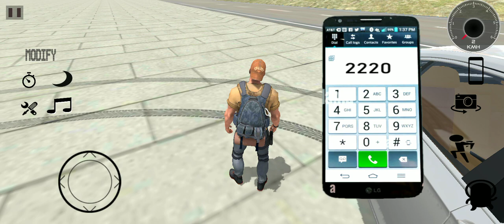short video viral